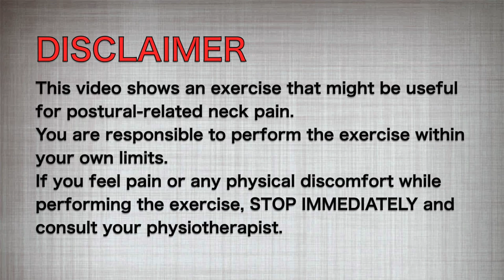NUH Physiotherapy - Scapular Retraction (with hands behind back)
(Physiotherapy Exercises for Neck pain) Strengthening the muscles around the neck and upper back area may help to relieve neck tension or pain. This exercise activates the muscles between your shoulder blade. Always assume an upright sitting posture before the start of the exercise.

You are responsible to perform this exercise within your own limits. If you feel pain or any physical discomfort while performing the exercise, stop immediately and consult your physiotherapist.